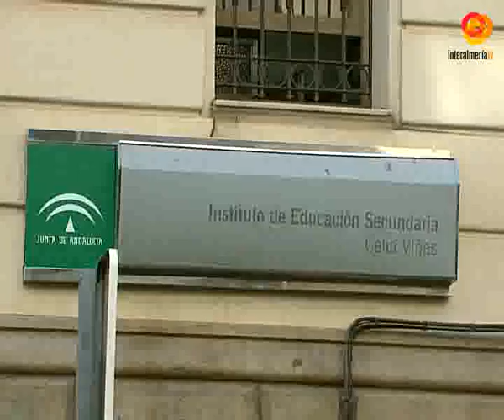Vuelve la rutina a los institutos de la provincia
Si hace unos días volvían a clase los alumnos de Infantil y Primaria, las vacaciones también acaban de terminar para los estudiantes de Secundaria, Bachillerato, Ciclos Formativos y enseñanzas no regladas. En Almería, vuelven a los aulas, los libros, los horarios y los exámenes 46.000 adolescentes.A las puertas del instituto Celia Viñas, se arremolinaban grupos de alumnos nerviosos por conocer a sus nuevos compañeros y profesores, y, en general, con poquitas ganas de recuperar la rutina. Los más expectantes, los que comienzan primero de la ESO.A partir de ahora, arranca un nuevo curso escolar para todos los niveles de enseñanza, a falta de que se incorporen a las clases los universitarios. Quedan por delante meses de trabajo, antes de regresar a la libertad estival.